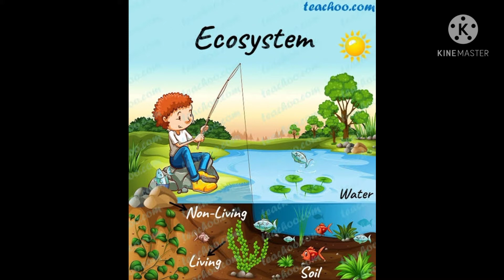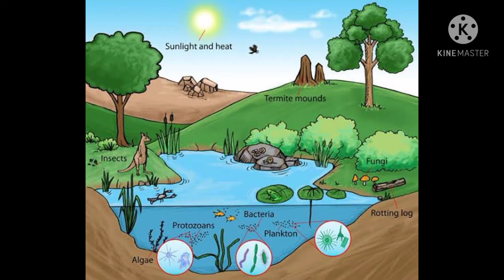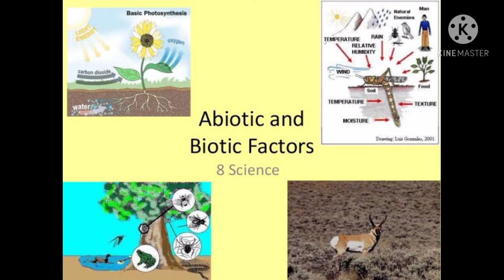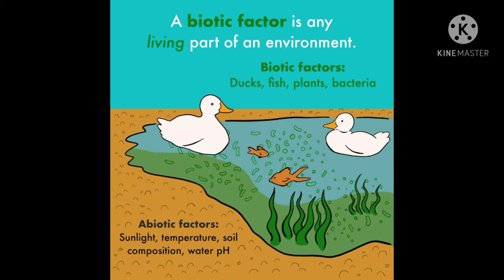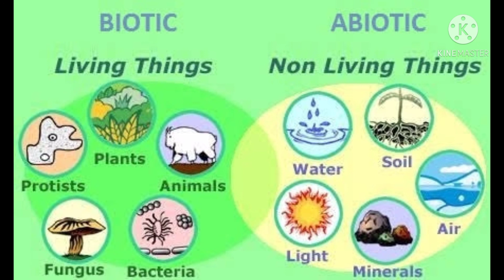Ecosystem biotic and abiotic factors of ecosystem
claas 8